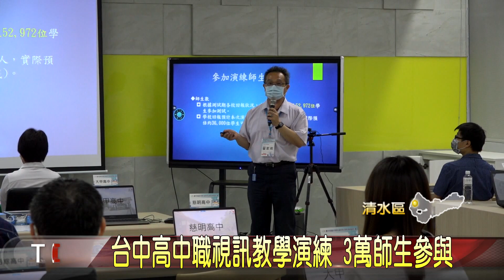大台中新聞-台中高中職視訊教學演練 3萬師生參與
因應肺炎疫情，台中市市政府超前部署，推出”線上教學演練” 首場由46所公私立高中職同步舉行，估計約3萬多名師生參與，是台中最大規模的線上教學演練。市長盧秀燕，也特地前往清水高中視察，和學校一同線上學習，希望透過「停課不停學」措施，突破距離限制，讓學生在防疫期間，學習不中斷。